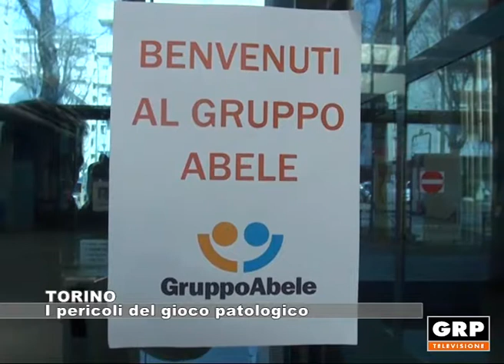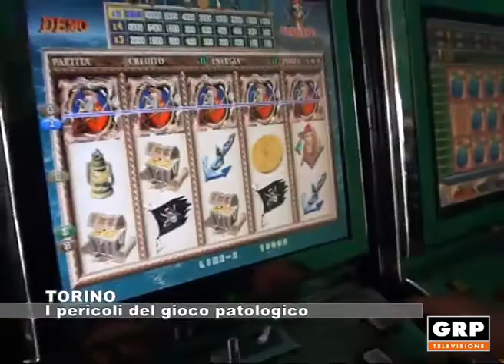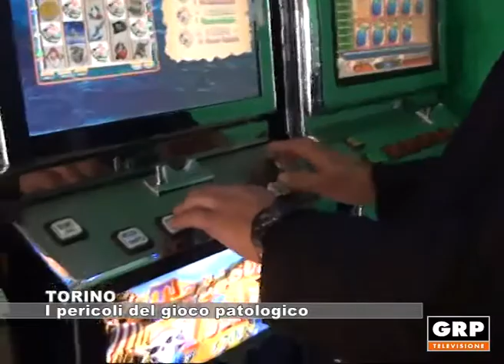TORINO: I pericoli del gioco patologico - 28.02.2018 - GRP Tv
Dopo aver ascoltato nei giorni scorsi la protesta della Federazione Italiana Tabaccai contro la legge regionale sulla ludopatia, che prevede pesanti restrizioni per gli esercizi commerciali che ospitano le slot, sentiamo oggi il parere di chi si trova a lottare quotidianamente contro il gioco d'azzardo patologico. Leopoldo Grosso, presidente onorario del Gruppo Abele a Torino, dichiara la su opinione sulle polemiche riguardo la legge antislot.